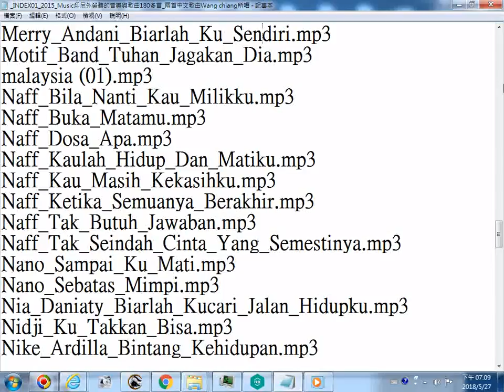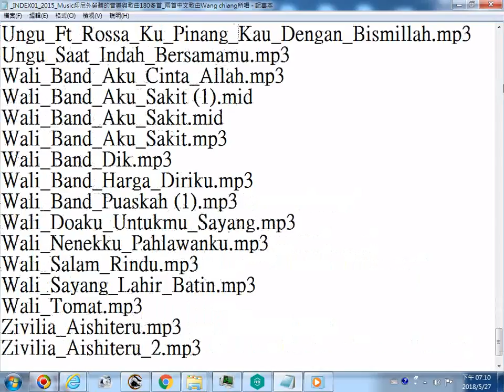These songs were listened by an Indonesian laybor.(INDEX01_Music印尼外勞聽的音樂與歌曲180多首_含兩首中文歌)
網路搜尋可用下列檔名: These songs were listened by an Indonesian laybor.
01-Catatan Dusta.mp3
06 Kandas.mp3
07-Iklasmu Berbagi Kasih.mp3
14.MAMA AKU INGIN PULANG.mp3
A02008-PADANG WULAN.mp3
Ada_Band_Masih_Adakah_Cinta.mp3
Ada_Band_Tak_Bisa_Lagi_Menyayangmu.mp3
air matajdsaksi bisu000.mp3
Ami_Suzuki_Aishiteru.mp3
Anang_Krisdayanti_Jangan_Tak_Setia.mp3
Anang_Separuh_Jiwaku_Pergi.mp3
anie carera-air mata rindu.mp3
anie~bila ku tatap l.mp3
Ari_Dicintai_Bukan_Untuk_Disakiti.mp3
Ari_Lasso_Cintailah_Aku_Sepenuh_Hati.mp3
Ari_Lasso_Cinta_Terakhir.mp3
Ari_Lasso_MisteriIllahi.mp3
Ari_Lasso_Penjaga_Hati.mp3
Ari_Lasso_Rahasia_Perempuan.mp3
Ari_Lasso_Sehidup_Semati.mp3
Ari_Lasso_Tulus.mp3
Armada_Hargai_Aku (1).mp3
Asbak_Band_Ternyata_Salah_Mengenalmu.mp3
ball_dpr_bergoyang.mp3
Banyu kali.mp3
Break,virus,cinta000.mp3
Cak_Diqin_Roda_Manungso.mp3
campursari sri-pamitan (1).mp3
Celine_Dione_Titanic_My_Heart_Will_Go_On.mp3
Celine_Dion_My_Heart_Will_Go_On_Dance_Remix.mp3
Chang_Shi_Lei_Zhen_De_Bu_Neng_Li_Kai_Ni.mp3
D13010-DUDU JODONE.mp3
Dadali_Cinta_Bersemi_Kembali (1).mp3
Dadali_Disaat_Aku_Mencintaimu (1).mp3
Dewa_19_Aku_Milikmu.mp3
Dewa_19_Cinta_Adalah_Misteri.mp3
Dewa_19_Cinta_Kan_Membawamu_Kembali.mp3
Dewa_19_Kangen.mp3
Dewa_19_Laskar_Cinta.mp3
Dewa_19_Tak_Akan_Ada_Cinta_Yang_Lain.mp3
Dewa_Hadapi_Dengan_Senyuman.mp3
dewi_dewi_love_of_my_life.mp3
dMasiv_Ilfil_Manusia_Tak_Berharga.mp3
D_Bagindas_Ampuni_Dosaku.mp3
D_Bagindas_Maafkan_Aku.mp3
D_Band_Tak_Kan_Terganti.mp3
d_masiv_luka_ku.mp3
EREN - T1.mp3
Eren_Kelak_Kita_Kembali_Ke_Asalnya.mp3
Eren_Terluka.mp3
Evie_Tamala_Duka.mp3
Evie_Tamala_Nyanyian_Rindu.mp3
Evie_Tamala_Selamat_Malam.mp3
Evi_Tamala_Janji (1).mp3
Gerajakan Banyuwangi.mp3
Hijau_Daun_Aku_Dan_Air_Mata.mp3
Hijau_daun_Cobalah.mp3
Hijau_Daun_Ft_Astrid_Aku_Ingin_Engkau.mp3
Hijau_Daun_Ikuti_Cahaya.mp3
Hijau_Daun_Sampai_Kau_Bicara.mp3
Hijau_Daun_Selalu_Begitu (1).mp3
Hijau_Daun_Selalu_Begitu.mp3
Hijau_Daun_Setiap_Detik.mp3
Hijau_Daun_Suaraku_Berharap.mp3
Ike_Nurjanah_Dan_Aldi_Memandangmu.mp3
Ikke_Nurjanah_Munafik.mp3
ikke_nurjanah_selalu_milikmu.mp3
ikke_nurjanah_terlena.mp3
int3rvius - cinta yg hilang.mp3
Irwansyah-Camelia.mp3
Iwan_Fals_Tak_Pernah_Terbayangkan.mp3
Judika_Aku_Yang_Tersakiti.mp3
Kangen_Band_Aku_Menunggumu.mp3
Kangen_Band_Beri_Kesempatan.mp3
Kangen_Band_Cinta_Terlarang.mp3
Kangen_Band_Jangan_Bertengkar_Lagi.mp3
Kangen_Band_Kehilanganmu_Berat_Bagiku.mp3
Kangen_Band_Penantian_yang_tertunda.mp3
Kangen_Band_Puisi_Terindah.mp3
Kangen_Band_Sampai_Langit_Tertutup.mp3
Kangen_Band_Sungguh_Kejam (1).mp3
Kangen_Band_Tentang_Bintang.mp3
Kangen_Band_Usai_Sudah.mp3
Kangen_Band_Yakin_Cintamu_Ku_Dapat.mp3
Kendang kempul - Seng Kuat.MP3
Ken_Hirai_Aishiteru.mp3
Kerispatih_Lagu_Rindu.mp3
Kerispatih_Terindah_Saat_Aku_Mencintaimu.mp3
Khanh_Phuong_Wo_ai_ni.mp3
Krisdayanti_Cobalah_Untuk_Setia.mp3
Letto_Hantui_Aku.mp3
Letto_Lubang_DiHati.mp3
Letto_Memiliki_Kehilangan.mp3
Letto_Permintaan_Hati.mp3
Letto_Sampai_Nanti_Sampai_Mati.mp3
Letto_Sandaran_Hati.mp3
li_jian_heng_wo_zen_neng_wang_ji_ni.mp3
Love_Aishiteru_No_One_Word.mp3
luna_maya_feat_dide_hijau_daun_suara.mp3
Mahkota_Rindu_Yang_Terlarang.mp3
Manis_Manja_Hanya_Cinta_Yang_Ku_Punya.mp3
Melly_Goeslaw_Ari_Lasso_Jika.mp3
Merpati_Band_Hari_Demi_Hari.mp3
Merpati_Band_Janji.mp3
Merry_Andani_Biarlah_Ku_Sendiri.mp3
Motif_Band_Tuhan_Jagakan_Dia.mp3
malaysia (01).mp3
Naff_Bila_Nanti_Kau_Milikku.mp3
Naff_Buka_Matamu.mp3
Naff_Dosa_Apa.mp3
Naff_Kaulah_Hidup_Dan_Matiku.mp3
Naff_Kau_Masih_Kekasihku.mp3
Naff_Ketika_Semuanya_Berakhir.mp3
Naff_Tak_Butuh_Jawaban.mp3
Naff_Tak_Seindah_Cinta_Yang_Semestinya.mp3
Nano_Sampai_Ku_Mati.mp3
Nano_Sebatas_Mimpi.mp3
Nia_Daniaty_Biarlah_Kucari_Jalan_Hidupku.mp3
Nidji_Ku_Takkan_Bisa.mp3
Nike_Ardilla_Bintang_Kehidupan.mp3
Nike_Ardilla_Deru_Debu.mp3
Nike_Ardilla_Izinkanlah.mp3
Nike_Ardilla_Mengapa_Harus_Berpisah (1).mp3
Nike_Ardilla_Seberkas_Sinar.mp3
nyanyian rindu.mp3
Opick_Buka_Mata_Buka_Hati.mp3
Opick_Cukup_Bagiku.mp3
Opick_Denganmu_Aku_Tenang.mp3
Opick_Rapuh.mp3
Opick_Tiada_Duka_Yang_Abadi.mp3
Opick_Tombo_Ati.mp3
Padi_Seandainya_Bisa_Memilih.mp3
Radja_Aku_Ada_Karena_Kau_Ada.mp3
Radja_Cinta_Sampai_Mati.mp3
Radja_Semenjak_Kau_Pergi.mp3
Radja_Tak_Mungkin_Meninggalkanmu.mp3
Raina_Band_Terlalu_Mencintai.mp3
Republik_Hidupku_Dijalanmu.mp3
Rossa_Ku_Menunggu.mp3
Saleem_Tak_Ku_Sangka_Tak_Ku_Duga.mp3
Salju_Cinta.mp3
Sally_Miura_Ft_Cliff_Edge_Aishiteru.mp3
Screen_Orang_Yang_Ku_Sayang_sayang.mp3
Seventeen_Hal_Terindah.mp3
Seventeen_Jaga_Selalu_Hatimu.mp3
Seventeen_Menemukanmu.mp3
Seventeen_Selalu_Mengalah.mp3
Seventeen_Tanpa_Pesan_Terakhir.mp3
Shinobi_tak_ada_yang_lain.mp3
Siti - Purnama Merindu.mp3
Slank_Anarki_Di_Ri.mp3
Slank_Ku_Tak_Bisa.mp3
Slank_Mawar_Merah.mp3
Stings_Kemungkinan.mp3
...中文歌wang_qiang_bu_xiang_rang_ni_ku.mp3
中文歌wang_qiang_qiu_tian_bu_hui_lai.mp3
歡迎有緣大眾搜尋社會服務網路電視台及訂閱(影片版權開放)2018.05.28